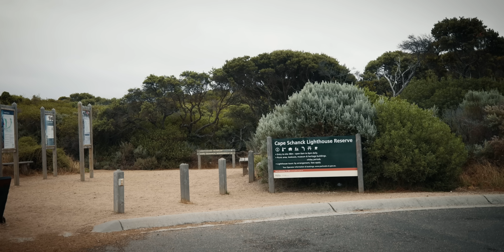帶伍壹去見整個大家族的親戚！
家族旅遊和家族聚會都結束啦！
Cape Schanck 真的是一個很美的海岸線。
下次再來走未完成的旅程！